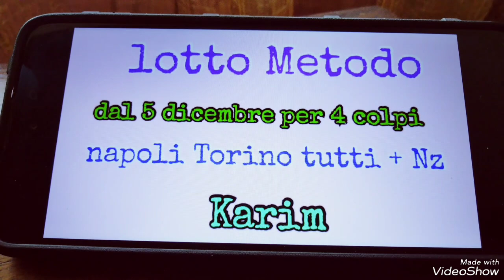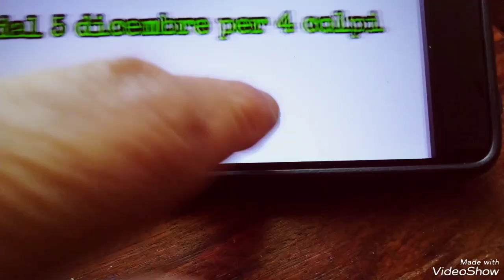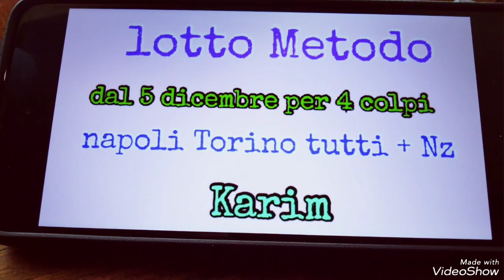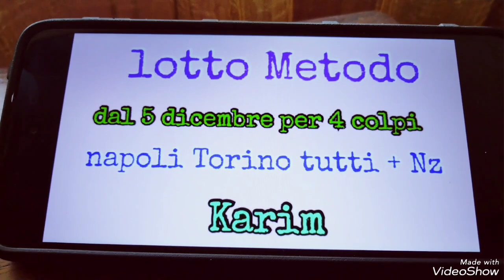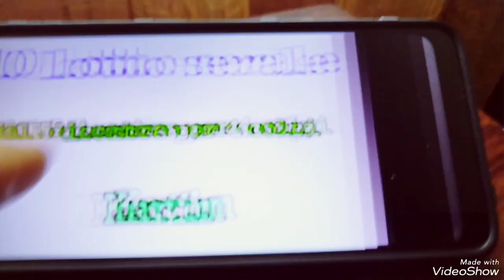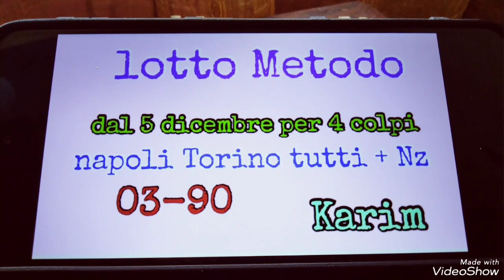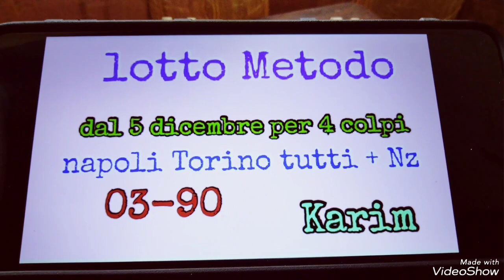Amb Torino Napoli tutti per 4 colpi dal 5 dicembre